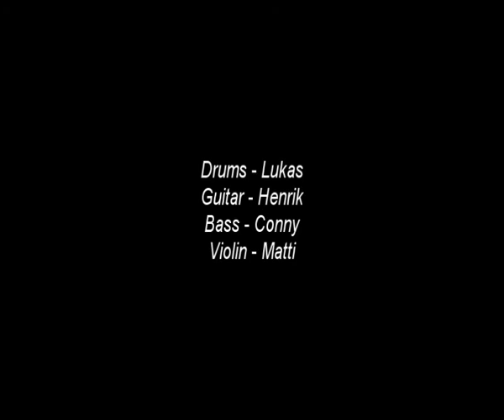Last of the Wilds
My band playing Last of the wilds by Nightwish at our school.